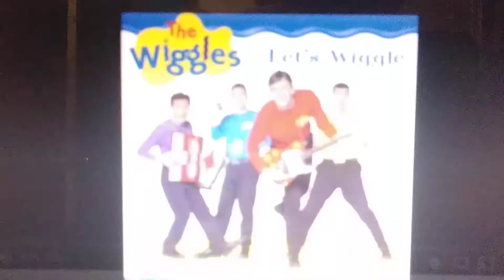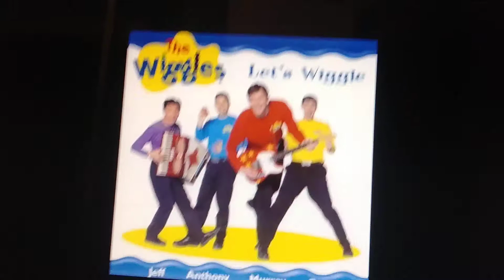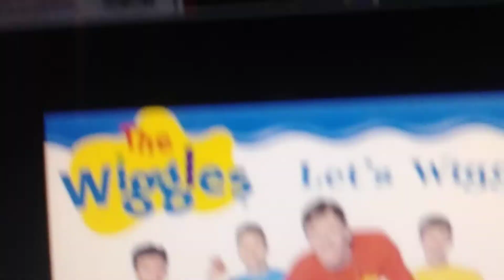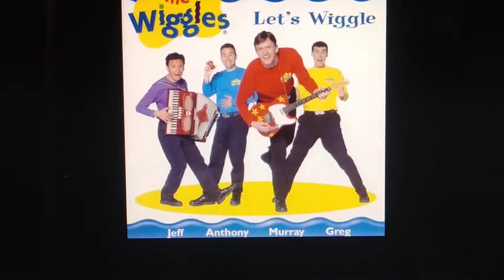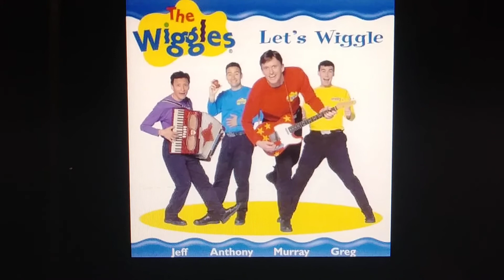The Wiggles-Life is a Highway